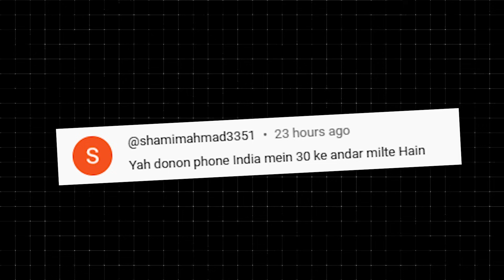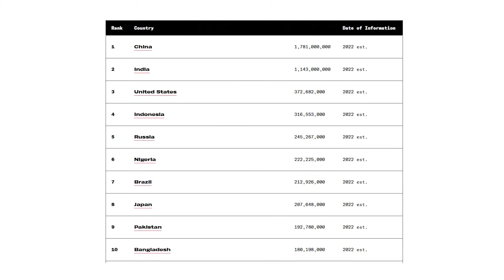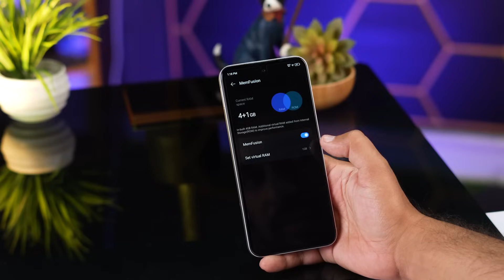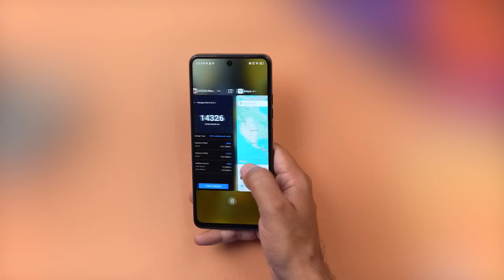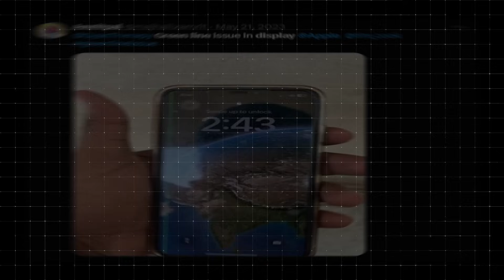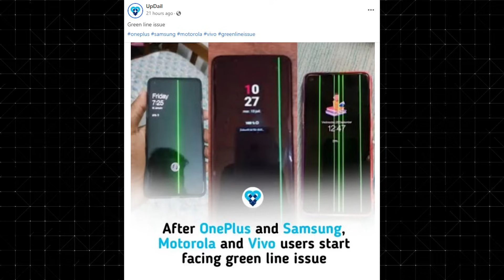Best Camera & Best Gaming Smartphones In Pakistan ! Smartphones Buying Tips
▶▶▶ RELATED VIDEOS OF MASTECH